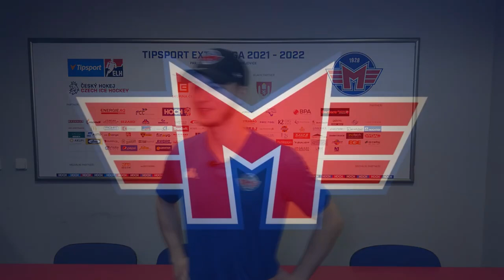Rozhovor: Štěpán Maleček (HC Motor České Budějovice - HC Verva Litvínov)